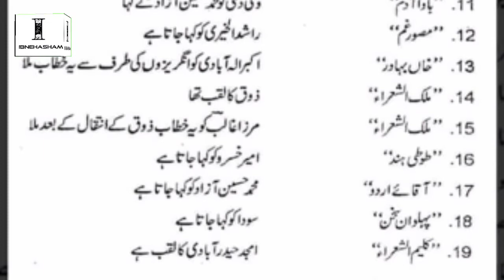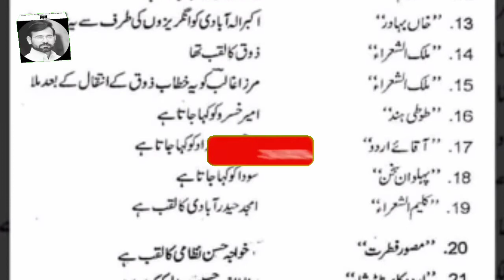شاعروں اور ادیبوں کو ملنے والے خطاب و القاب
ایف۔ایس سی کے کچھ لیکچروں کے لنک۔۔۔۔۔۔
ان کے علاوہ بھی بہت سے لیکچر اس ایڈرس پر مل جائیں گے
ضرور کیجیے گا۔۔۔